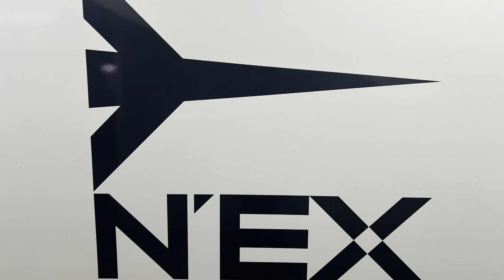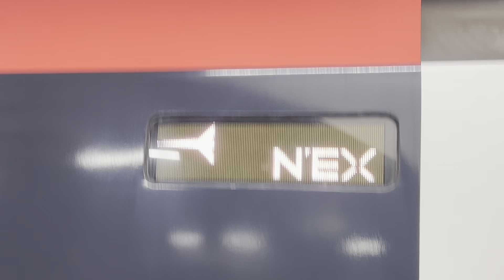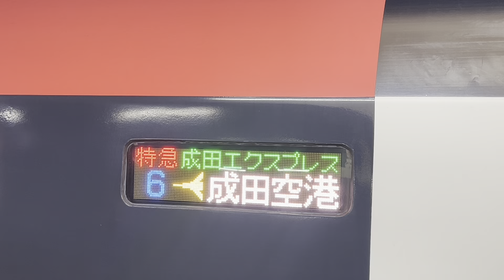JR東日本E259系八王子発成田空港行き 記録動画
2024年3月のダイヤ改正で終了する八王子の成田空港行きを今まで撮影したのをまとめたのを紹介します。撮影もおすすめします。

E259系のデザインが2種類ありますが、現在はグレーの方になっています。

I would like to introduce a compilation of photos taken so far of the flight from Hachioji to Narita Airport, which will end due to the timetable revision in March 2024.

There are two types of E259 series designs, but currently the gray one is available.

मैं हचियोजी से नारिता हवाई अड्डे तक की उड़ान की अब तक ली गई तस्वीरों का एक संकलन पेश करना चाहता हूं, जो मार्च 2024 में समय सारिणी संशोधन के कारण समाप्त हो जाएगी।

E259 श्रृंखला डिज़ाइन दो प्रकार के होते हैं, लेकिन वर्तमान में ग्रे उपलब्ध है।
main hachiyojee se naarita havaee adde tak kee udaan kee ab tak lee gaee tasveeron ka ek sankalan pesh karana chaahata hoon, jo maarch 2024 mein samay saarinee sanshodhan ke kaaran samaapt ho jaegee.

ai259 shrrnkhala dizain do prakaar ke hote hain, lekin vartamaan mein gre upalabdh hai.

আমি হাচিওজি থেকে নারিতা বিমানবন্দর পর্যন্ত ফ্লাইটের এ পর্যন্ত তোলা ফটোগুলির একটি সংকলন উপস্থাপন করতে চাই, যা মার্চ 2024-এ সময়সূচী সংশোধনের কারণে শেষ হবে।

দুই ধরনের E259 সিরিজের ডিজাইন আছে, কিন্তু বর্তমানে ধূসরটি পাওয়া যাচ্ছে।
Āmi hāci'ōji thēkē nāritā bimānabandara paryanta phlā'iṭēra ē paryanta tōlā phaṭōgulira ēkaṭi saṅkalana upasthāpana karatē cā'i, yā mārca 2024-ē samaẏasūcī sanśōdhanēra kāraṇē śēṣa habē.

Du'i dharanēra E259 sirijēra ḍijā'ina āchē, kintu bartamānē dhūsaraṭi pā'ōẏā yācchē.

Saya ingin memperkenalkan kompilasi foto yang diambil sejauh ini dari penerbangan dari Hachioji ke Bandara Narita, yang akan berakhir karena revisi jadwal pada Maret 2024.

Ada dua tipe desain seri E259, namun saat ini tersedia yang berwarna abu-abu.